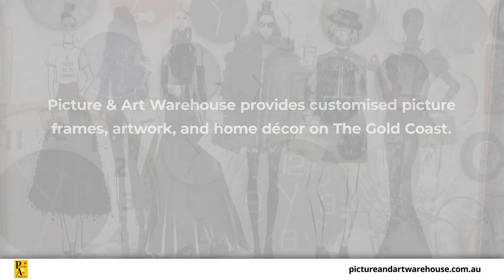Picture & Art Warehouse Bundall Queensland 4217X